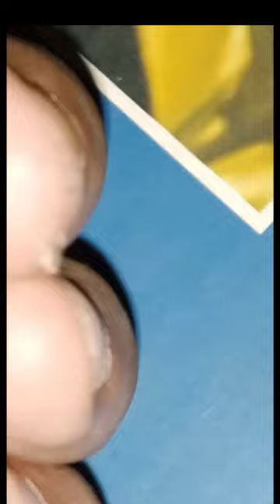Silverfish insect || order Zygentoma || Lepisma saccharinum.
Silverfish insect which is wingless and silver in color resemble silverfish also their body tapers at both ends so-called silverfish. Silverfish show cosmopolitan distribution and are able to digest cellulose by the cellulase enzyme of its gut.